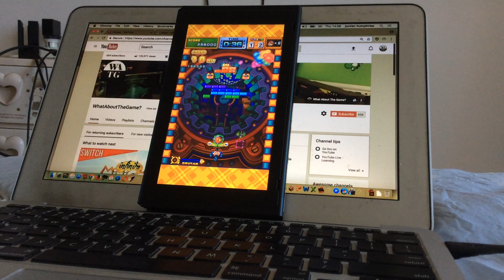REVIEW TALK | Gunbarich (Switch)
Here's a review of the unusual Beakout-shooter mashup: Gunbarich. Watch me say it's name horrifically wrong time and time again!

Keep up to date with us!